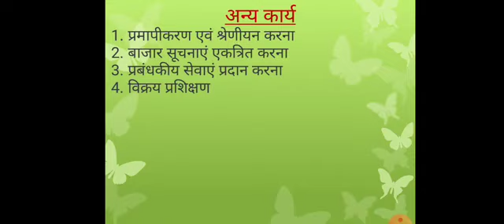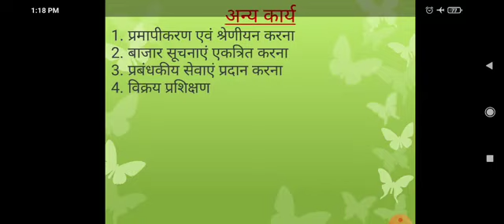SRKP.. Mahendra Kumar Verma